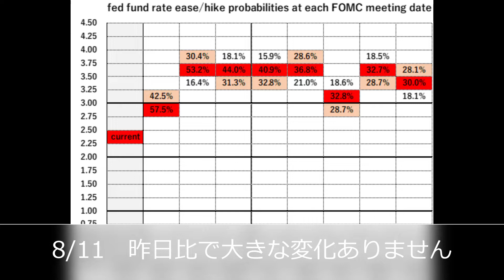米国金利見通し Fed Watch Tool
米国イールドカーブ
Fed Watc Tool の金利見通し確率を分かりやすくグラフ化してみました。